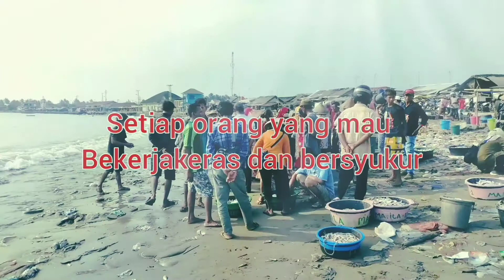Pesisir Teluk Pandeglang, Ikannya segar-segar